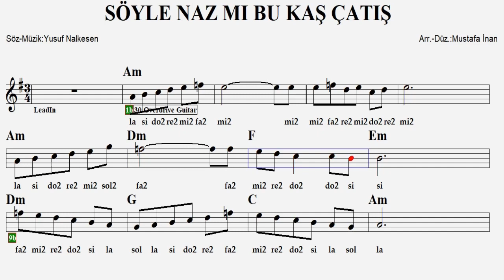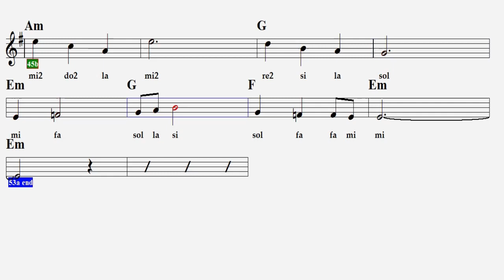SÖYLE NAZ MI BU KAŞ ÇATIŞ--Em--(Play Along)-:Guitar,Keyboard,Violin,Flute,Melodica,Ukulele,Recorder.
Kürdilihicazkar şarkı..Sağ tarafında 2 yazan notalar ince çalınacaktır.
S Ö Z L E R İ :
Söyle naz mı bu kaş çatış?
Benden uzaklara kaçış
Benden uzaklara kaçış
Sensiz hayatım olur kış

Canımın ta içisin sen
Nasıl severim bir bilsen
Canımın taa içisin sen

Sana fedadır canım bak
Kaçma benden bucak bucak
Pişman olursun çabucak

Dargınlığı sen çıkardın
Dilimden hiç düşmez adın
Dargınlığı sen çıkardın
Beni üzmek mi maksadın?

E T İ K E T :
söyle naz mı bu kaş çatış nota
söyle naz mı bu kaş çatış akor
söyle naz mı bu kaş çatış sözleri
söyle naz mı bu kaş çatış dinle
söyle naz mı bu kaş çatış notası
söyle nazmı bu kaş çatış
söyle nazmı bu kaş çatış sözleri
söyle nazmı bu kaş çatış notaları
söyle nazmı bu kaş çatış nota ve sözleri
söyle nazmı bu kaş çatış akor
söyle nazmı bu kaş çatış keyboard,
söyle nazmı bu kaş çatış keman,
söyle nazmı bu kaş çatış flüt,
söyle nazmı bu kaş çatış gitar,
söyle naz mı bu kaş çatış ukulele,
söyle naz mı bu kaş çatış melodika,
söyle nazmı bu kaş çatış org,
söyle nazmı bu kaş çatış yan flüt,
söyle naz mı bu kaş çatış gitar akor,
söyle naz mı bu kaş çatış piyano,
canımın ta içisin sen nasıl severim bir bilsen,
canımın ta içisin sen akor,
canımın ta içisin sen dinle,
canımın ta içisin sen kanun,
canımın ta içisin sen keman,
canımın ta içisin sen makamı,
canımın ta içisin sen nota,
canımın ta içisin sen sözleri,
canımın ta içisin sen sözleri ve notası,
canımın ta içisin sen şarkısı
canımın ta içisin sen indir
canımın ta içisin sen sözleri kime ait
canımın ta içisin sen bestecisi
canımın ta içisin sen kimin bestesi
canımın ta içisin sen nasıl severim bir bilsen sözleri
canımın ta içisin sen nasıl severim bir bilsen şarkısı